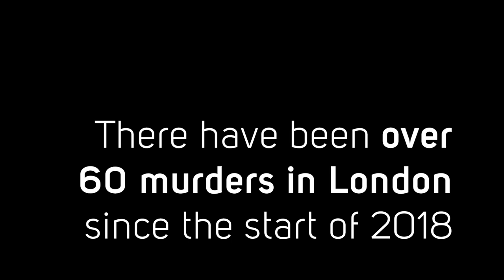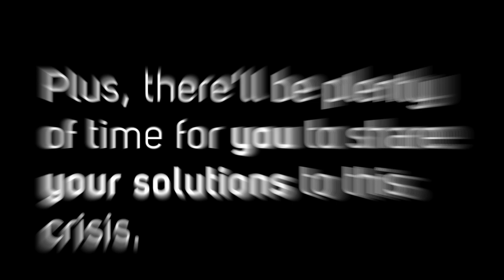Youth Violence: Your Voice - Thursday 24 May, Oasis Centre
An evening for young people, youth workers, parents, small charities, schools, faith and community groups with Vicky Foxcroft (MP for Lewisham Deptford, chair of the Parliamentary Youth Violence Commission), Florence Eshalomi (London Assembly Member for Lambeth & Southwark) and Mohammed Kozbar (Chair of Finsbury Park Mosque).

Listen to the voices of young people, to Vicky (who will present on the work and findings of the Youth Violence Commission to date), Florence and Mohammed, and contribute your voice to the audience debate, as together we seek new ideas and partnerships around creating sustainable answers to the escalating youth violence in local communities across our city.

Tickets are free and available at youthviolencelondon.eventbrite.co.uk